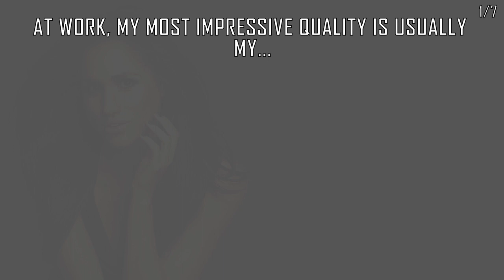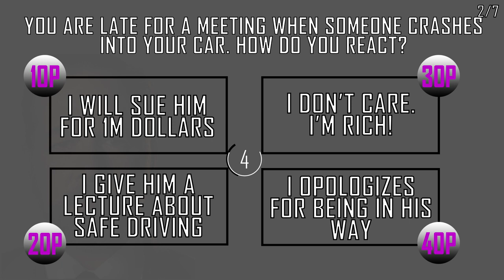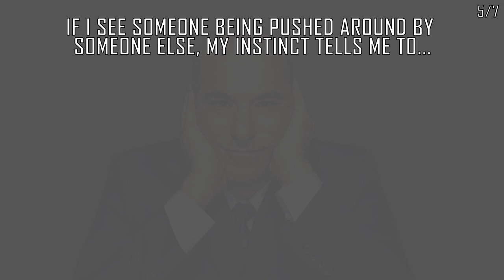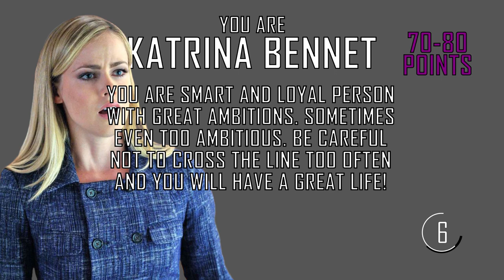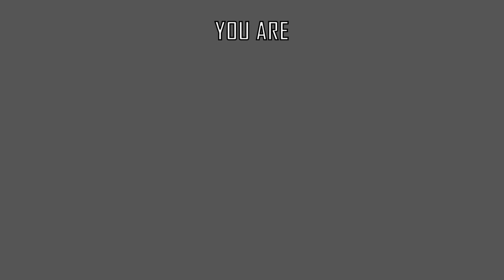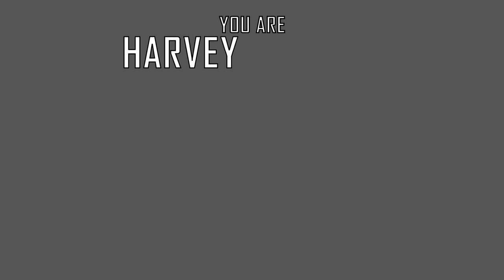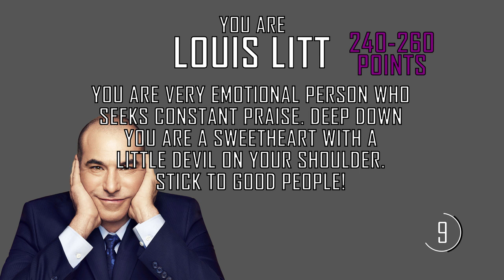Which SUITS Character Are You? Take a Quiz and Find Out!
Suits personality test.

📷 PICTURES:
Pixabay, Avopix, Pexels, Unsplash, Stockvault, Morguefile, Picjumbo
This test is not based on any scientific study whatsoever. It is intended for fun only so do not treat the result too seriously!